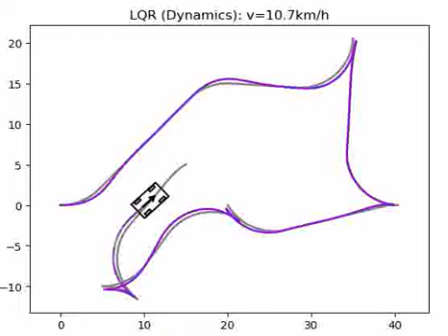path planning + path tracking in Python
Welcome to Todays Tech.. this video is about UAV trajectory control in Matlab
My Introduction:
I hope you all are fine and doing well :)
I'm Mechatronics & Control Engineer.
Experience in MATLAB/SIMULINK and Engineering Assignments and exams:
I have 10 years of Professional Experience in MATLAB and Simulink Field. I have done almost 500+ Projects of MATLAB/SIMULINK,Arduino and Engineering for Local and Fiverr Clients. I have done Projects Even in Complex Circumstances.
Projects Which i done on MATLAB/SIMULINK:
Electric Car Modelling
six bar linkage mechanism
Elevator system
Bicycle Assembly
UAV
Four bar Linkage Mechanism
Arduino Interfacing
GUI (Graphical User Interface)
PV Panel
Robots(2,4 and 6 DOF)on Simscape
And Many more projects !!
Other Expertise:
Arduino
Proteus
Control System
Embedded System
Intelligent System
Robotics
Machine Vision
Image Processing
Electrical Machines
Mathematics
Furthermore MS and PHD thesis and research work can also be done

The Question is why you need to choose me??
Friendly communication
100% Result
Grade Surety
Customer care services
unlimited Revision
"if you Avail my Skills then you will definitely admire my services"

i Hope you would like to choose an Expert like me for your project. Thanks
Regards
TODAY'S TECH